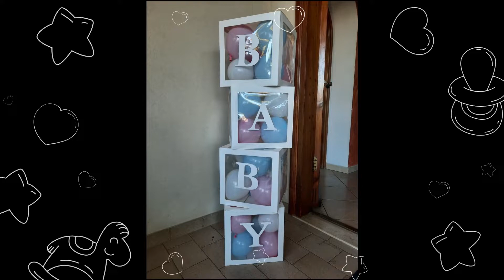🅱🅰🅱🆈 🆂🅷🅾🆆🅴🆁 🅿🅰🆁🆃🆈 (𝑵𝒊𝒄𝒐𝒍𝒂 & 𝑴𝒂𝒚𝒂) video realizzato per festeggiare l'arrivo del mio primo nipote 💙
Un piccolo video realizzato con tutto il cuore per mia figlia Maya e Nicola, in attesa del loro primo figlio e del mio primo nipotino 🤩
Tanti auguri ragazzi, vi voglio bene 🥰